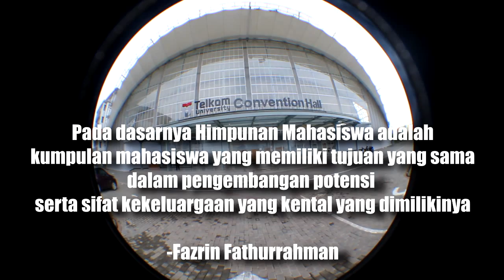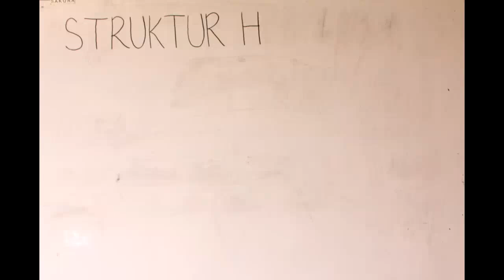Pengenalan HIMA MBTI 2014